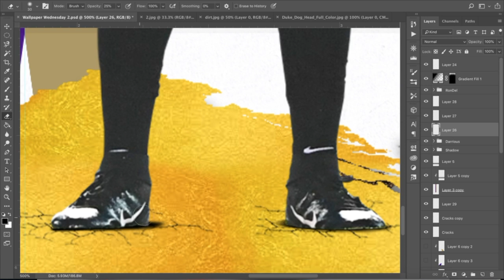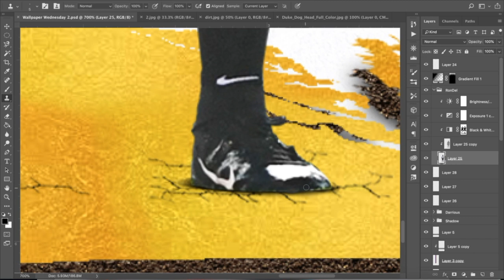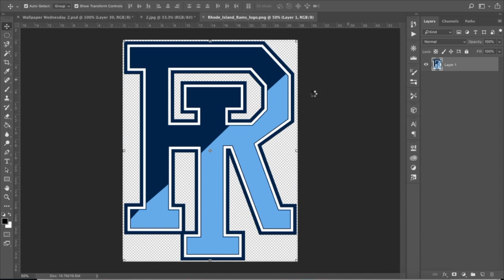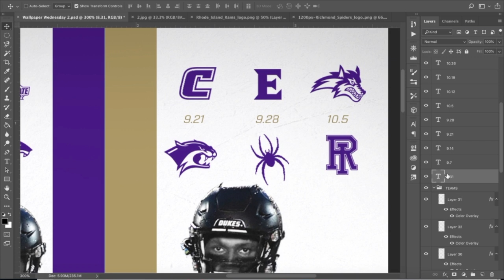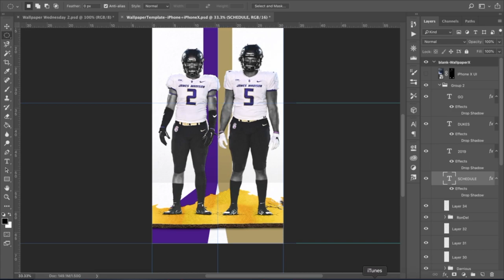JMU Football- Speed Art Design